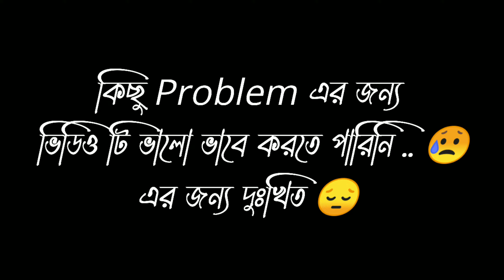Marriage Car Decoration 🎀 বিয়ে বাড়ির গাড়ি সাজালুম 🌸 Simple Decoration 😍 Ami Avijit 😊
সবাই ভিডিওটা দেখো আর কমেন্ট করে জানাও যে ভিডিওটা তোমাদের কেমন লাগলো.. আশা করি সবার ভালো লাগবে 😊